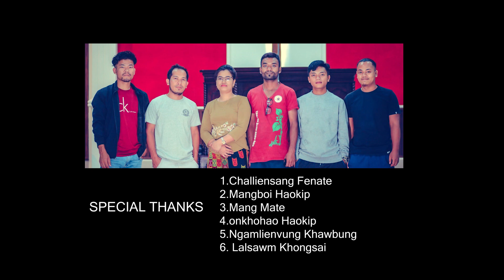Leiset dalhao hitin || Victoria Chong Tourhang